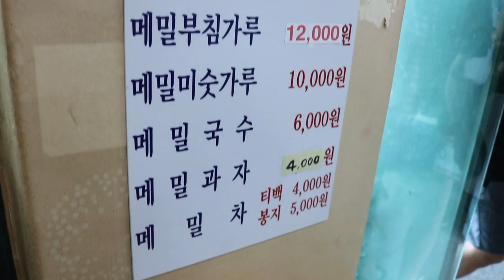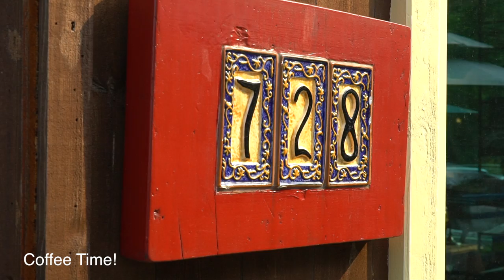A MUSTANG ROAD TRIP- VLOG 6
Hello hello once again! This time I've decided to head out and do a little trip out of Songdo to a place called Gapyeong which is infamous for leisure sports.

I love all things extreme and I think I will be visiting this area pretty often.

I also took this chance to give driving shots a test, using the drone on rivers, and making use of the GoPros for driving shots. I believe there is quite a bit more to learn so drop me comments and let me know what you would like to see more of!